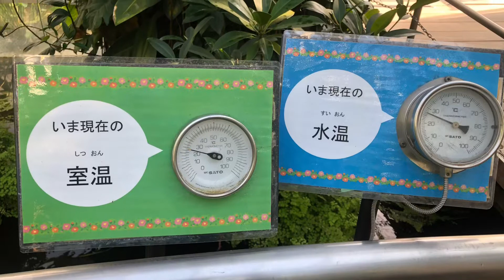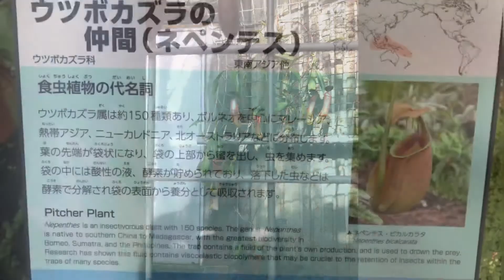Spot Wisata Jepang | Belajar berbagai macam tumbuhan di Sakuya Konohana Kan Botanical Garden, Osaka.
Bagi Anda yang suka tumbuhan/tanaman, Anda dapat berkunjung ke tempat wisata ini. Kita dapat melihat tumbuhan dari seluruh dunia.
Tiket masuk sekitar 500 yen. Ada potongan 10 % kalau Anda punya tiket pass transportasi.
Info detail dapat disimak pada link berikut ;